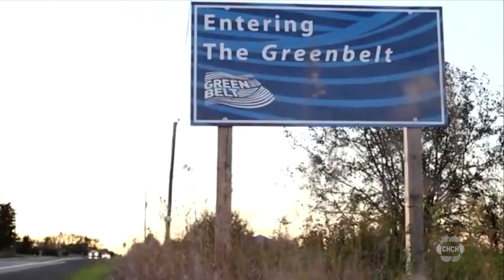Ontario housing minister apologizes but refuses to step down after Greenbelt report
It was another day of tough questions for Premier Doug Ford and Housing Minister Steve Clark. But in the end, Ford is standing by his minister, and Clark is refusing to step down.

The opposition is calling for Clark to be fired, or step down, while Premier Ford is sticking to his guns and saying more houses need to be built.

“I’m here to accept responsibility for the lack of oversight I had in the process, I want to make it clear to Ontarians that I’m sorry we didn’t do a better job in terms of the oversight,” said Clark.

CHCH Queen’s Park Producer Randy Rath asked the premier about accountability.

“The integrity commissioner found minister Clark buried his head in the sand while his rookie chief of staff led a chaotic and almost reckless process, do you not believe in ministerial accountability?” said Rath.

“I have confidence in Minister Clark. He has a big file. I take full responsibility. The buck stops with me,” said Ford.

And despite the controversy, Premier Ford said the most important thing is to build homes.

“We understand the process could be better but our goal at the end of the day is to build 1.5 million homes at minimum. We’re going to build them, we’re going to do everything we can, we’re going to use every single tool we can,” said Ford.

But the opposition continued to call for Clark’s resignation.

“The premier has failed the accountability test, the minister has failed the accountability test. And that is why we are calling on the minister to be removed from cabinet, and why we’re calling on this government to reverse the corrupt process that led to the Greenbelt scandal and return all Greenbelt lands to full protected status,” said Green Party Leader Mike Schreiner.